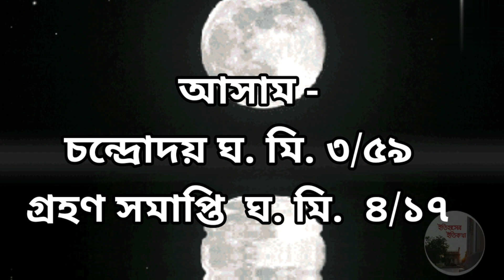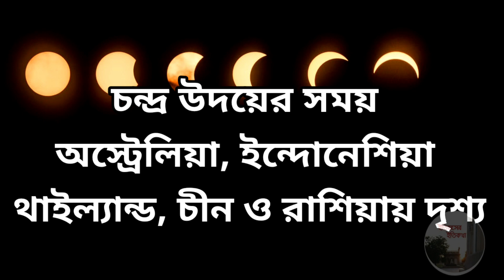শতাব্দীর দীর্ঘতম চন্দ্রগ্রহণ সময় ভারত বাংলাদেশ 19th November 2021 Lunar Eclipse Time Chandra Grahan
চন্দ্র গ্রহণ | চন্দ্রগ্রহণ কেন হয় | চন্দ্রগ্রহণ 2021 শুক্রবার | chondro grohon kobe hobe 2021 | chondro grohon kivabe hoy | chondro grohon ki | chondro grohon | chondro grohon mane ki | what is chandra grahan | lunar eclipse live | চন্দ্রগ্রহণ ২০২১ | চন্দ্রগ্রহণ ২০২১ সময়সূচী | চন্দ্রগ্রহণ ২০২১ সরাসরি | চন্দ্রগ্রহণ ও সূর্যগ্রহণ কেন হয় | চন্দ্রগ্রহণের সময় গর্ভবতী মায়েদের করনীয় | चंद्रग्रहण - chandra grahan 2021 - chandra grahan - lunar eclipse | বিরল যোগে চন্দ্রগ্রহণ |  chondrogrohon 2021 | November 19th 2021 lunar eclipse | wednesday, 19th November, 2021 | আজ কি সূর্য গ্রহণ | চন্দ্র গ্রহনে গর্ভবতীর করনীয় | চন্দ্র গ্রহণ কাকে বলে | সূর্য গ্রহন ২০২১ বাংলাদেশ সময় | আংশিক চন্দ্রগ্রহণ আজ | চন্দ্রগ্রহণ ও সূর্যগ্রহণ ২০২১ | চন্দ্রগ্রহণ November 2021 lunar eclipse | সূর্য ও চন্দ্র গ্রহণ অর্থ | সূর্যগ্রহণ | আজ চন্দ্রগ্রহণ কয়টা থেকে কয়টা | আজ চন্দ্রগ্রহণ কটার সময় হবে | উপচ্ছায়া চন্দ্রগ্রহণ কি | চন্দ্রগ্রহণ বাংলাদেশ সময় | চন্দ্রগ্রহণ কেন হয় | When is the lunar eclipse | সূর্য ও চাঁদের গ্রহণ অর্থ | চন্দ্রগ্রহণ ইংরেজি কি হিন্দু ধর্নভেম্বর চন্দ্রগ্রহণ | গ্রহন অর্থ | চাঁদ উঠার কতদিন পর পূর্ণিমা হয় | সূর্য গ্রহণ কখন লাগবে | চন্দ্রগ্রহণের সময় গর্ভবতী | চন্দ্রগ্রহণ ভিডিও | সূর্যগ্রহণের সময় | When is the solar eclipse | পঞ্জিকা ২০২১ |পৃথিবী যখন চন্দ্র ও সূর্য-এর মধ্যে চলে আসে, তখন পৃথিবীর আড়ালে চাঁদ ঢাকা পড়ে এবং চন্দ্রগ্রহণ হয়। সূর্য একটি তারা বলে তার আলো পৃথিবীতে বাধা পায় এবং চাঁদ পৃথিবীর ছায়ায় ঢাকা পড়ে যায়। পৃথিবী চাঁদের চেয়ে বড় হওয়ায়, পৃথিবীর ছায়া চন্দ্রপৃষ্ঠকে পুরোপুরি ঢেকে ফেলে। এই কারণে চন্দ্রগ্রহণ পৃথিবীর কোনো কোনো অংশে পূর্ণগ্রাস হিসাবে দেখা যায়। এই পূর্ণগ্রাস বা আংশিকগ্রাস পৃথিবীর সকল স্থান থেকে একই রকম দেখা যায়। কিন্তু পৃথিবীর সকল স্থানে কোনো না কোনো সময় পূর্ণ বা আংশিক গ্রহণ দেখা যায়। সূর্য গ্রহন হয় এবং চাঁদেরও গ্রহন হয় । বছরে সূর্যের গ্রহণ পাঁচবার পর্যন্ত হতে পারে কিন্তু চাঁদের গ্রহন হতে পারে বছরে তিনবার ।উপচ্ছায় চন্দ্রগ্রহণ তখনই হয় যখন সূর্য ও চন্দ্রের মাঝামাঝি পৃথিবী চ‌লে আসে। কিন্তু এই তিনজন সরলরেখায় থাকে না। এই পরিস্থিতিতে হয় চাঁদের উপচ্ছায়া গ্রহণ। A lunar eclipse occurs when the Moon moves into the Earth's shadow. This can occur only when the Sun, Earth, and Moon are exactly or very closely aligned, with Earth between the other two. A lunar eclipse can occur only on the night of a full moon. পূর্ণিমার চাঁদ | penumbral lunar eclipse. moon. | চন্দ্রগ্রহণ কি এবং কেন হয় | The first total lunar eclipse of 2021 is set to take place on November 19. The lunar eclipse will be visible in East Asia, Australia, the Pacific, and America. It will also be visible from some parts of the Pacific, the Atlantic, and the Indian oceans. চন্দ্রগ্রহণ ২০২১ বাংলাদেশ সময় | 19 শে নভেম্বর চন্দ্রগ্রহণ |  19 November 2021 Chandra Grahan |  lunar eclipse 2021 |  19th November lunar Eclipse effect |  19 শে নভেম্বর চন্দ্রগ্রহণ এর প্রভাব |  19th November lunar eclipse time |  ১৯ নভেম্বর চন্দ্রগ্রহণ |  19 November chandra grahan |  chandra grahan 2021 |  total lunar eclipse 2021 |  total lunar eclipse |  lunar eclipse |  চন্দ্রগ্রহণ |  chandra grahan 2021 in india date and time |  chandra grahan |  চন্দ্রগ্রহণ কখন হবে |  solar eclipse 2021 |  2021 |  solar eclipse effect | ১৯ নভেম্বর  2021 পূর্ণগ্রাস চন্দ্রগ্রহণ | রাস পূর্ণিমা | ২০২১ সালে বিশ্বজুড়ে মানুষ দুটি চন্দ্রগ্রহণের সাক্ষী হবেন। বছরের প্রথম চন্দ্রগ্রহণ হবে আগামী ১৯ নভেম্বর । | রেড ব্লাড মুন | Lunar Eclipse, Supermoon and red blood moon in India, check date,time and other details ভারতবর্ষে দৃশ্য) ২রা অগ্রহায়ণ ১৯ নভেম্বর ২০২১ শুক্রবার গ্রহণ আরম্ভ : দিবা ঘ ১২/৪৮ মিনিটে গ্রহণ মধ্য : দিবা ঘ ২/৩৩ মিনিটে গ্রহণ
সমাপ্তি: অপরাহ্ন ঘ ৪/১৭ মিনিটে গ্রহণ স্থিতি- ৩ ঘ: ২৯ মিনিট অরুণাচল প্রদেশ- চন্দ্রোদয় ঘ. মি. ৩/৪৯  গ্রহণ সমাপ্তি  ঘ. মি.  ৪/১৭ আসাম চন্দ্রোদয় ঘ. মি. ৩/৫৯
গ্রহণ সমাপ্তি  ঘ. মি.  ৪/১৭
পশ্চিম আফ্রিকা, ইউরোপের পশ্চিমাংশ, উত্তর আমেরিকা, দক্ষিণ আমেরিকা, এশিয়া, অস্ট্রেলিয়া, আটলান্টিক মহাসাগর ও প্রশান্ত
মহাসাগরে দৃশ্য চন্দ্র অস্তের সময়ে দক্ষিণ আমেরিকার কিছু অংশে ইউনাইটেড কিংডম
ও আটলান্টিক মহাসাগরের উত্তর ভাগে দৃশ্য
চন্দ্র উদয়ের সময় অস্ট্রেলিয়া, ইন্দোনেশিয়া
থাইল্যান্ড, চীন ও রাশিয়ায় দৃশ্য